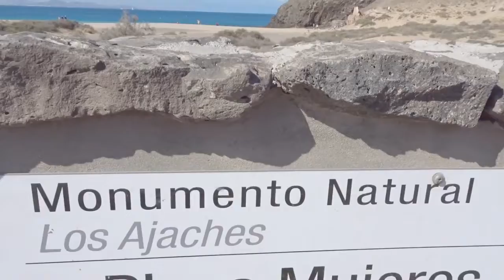LANZAROTE-6day- riserva naturale - 4+2 spiagge meravigliose